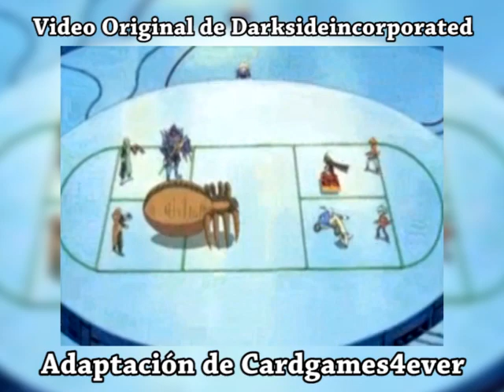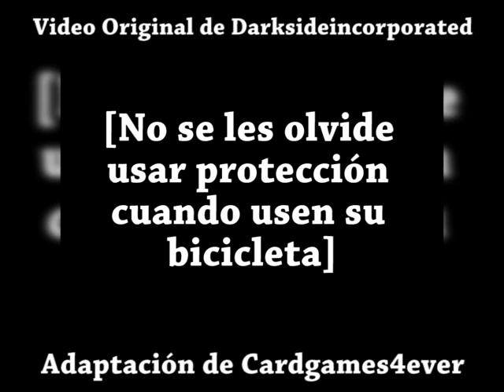Yu-Gi-Oh! GX La Serie Corta: Ep 09 - Los Carnales del Barrio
Created by Darksideincorporated
Episodio Ep 09 - Los Carnales del Barrio

¿Quieres vernos jugar los mejores juegos? Da Click Aquí➤